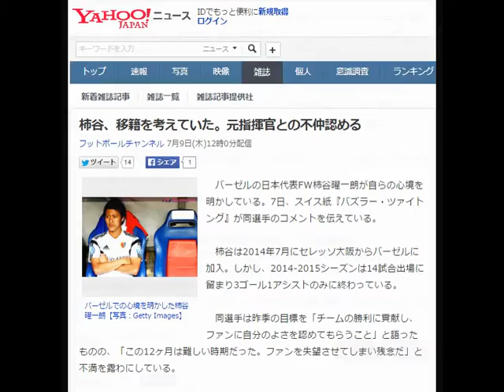柿谷、移籍を考えていた。元指揮官との不仲認める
フットボールチャンネル 7月9日(木)12時0分配信

バーゼルでの心境を明かした柿谷曜一朗【写真：Getty Images】
　バーゼルの日本代表FW柿谷曜一朗が自らの心境を明かしている。7日、スイス紙『バズラー・ツァイトング』が同選手のコメントを伝えている。

　柿谷は2014年7月にセレッソ大阪からバーゼルに加入。しかし、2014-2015シーズンは14試合出場に留まり3ゴール1アシストのみに終わっている。

　同選手は昨季の目標を「チームの勝利に貢献し、ファンに自分のよさを認めてもらうこと」と語ったものの、「この12ヶ月は難しい時期だった。ファンを失望させてしまい残念だ」と不満を露わにしている。

　パウロ・ソウザ監督との確執が報じられていた同選手だが、シーズン中に移籍を考えたかと聞かれると「何度か。僕の目標はプレーすることだった」と明かした。また「監督との関係は非常に難しいものだった」と不仲も認めている。

　それでも同指揮官が今夏フィオレンティーナ監督に就任したことで、柿谷のバーゼルでの未来はポジティブなものとなっている。代表復帰については「今は何も考えてはいない」とし、「まずはクラブで活躍しないと」と意欲をみせた。

　欧州挑戦初年度は失敗に終わった柿谷。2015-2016シーズンを復活の一年にすることはできるのだろうか。

フットボールチャンネル編集部